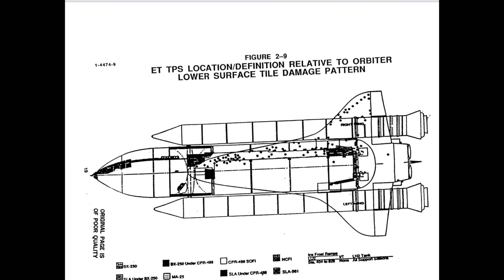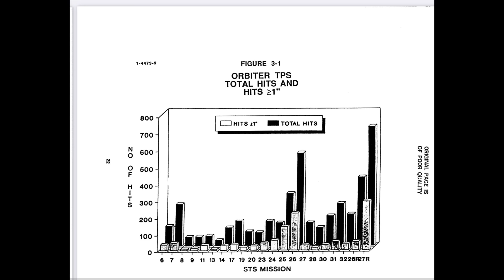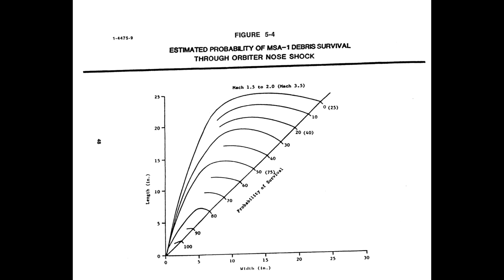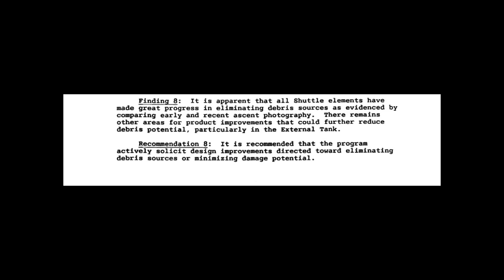How We Nearly Lost A Third Shuttle | The Story Of Space Shuttle Atlantis | STS-27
This is the story of the space shuttle Atlantis on the STS-27 mission, now i know that this video is a bit different than what we usually do on this channel but ever since I was young the space shuttle has captivated me in a way that no other spacecraft has. 10 year old me was quite saddened to find out about the retirement of the space shuttle. I remember seeing the vehicles that was supposed to replace the space shuttle like the ares launch system and I just could not fathom why we were going back to a capsule from something as cool and majestic as the space shuttle. Even though the space shuttle was a product of the 1980s it looked futuristic. So yeah i have a soft spot for the space shuttle that's why I'm doing this video to look back at a little known sliver of space shuttle history.

On the second of december 1988, Space shuttle atlantis was on the pad the at launch complex 39B, ready to launch into space, but this mission was no ordinary mission, hidden in the payload bay of the shuttle was a top secret military satellite, well it was top secret at the time, now we know what the payload was, it was a Lacrosse surveillance satellite. It was part of a series of terrestrial radar imaging satellites. But at the time the existence of the satellite was not known to many and it was top secret. Secrecy was woven into this launch, the exact launch time was only made known 24 hours before the launch, all the software they used was classified.  I imagine that tensions were high for this launch; this was only the second flight after the loss of the space shuttle challenger and NASA was taking no chances, They did not go ahead with a launch on the previous day as the weather was too unruly. But on the second of december everything looked good. Atlantis went through her go no go polls and all the trans oceanic landing sites were put on alert, sites ranging from airports in england to morocco to diego garcia in the indian ocean, just in case she needed to make an emergency landing should something go wrong.

At 9:30 am EST the main engines were lit and Atlantis started its journey to space. The launch went off without a hitch and the astronauts got to work. They used the space shuttles robotic arm to deploy the top secret satellite, but something went wrong and the crew had to do a secret space walk, to fix the issue, but the satellite was away and that was the end of that.

On the 3rd of december 1988 the crew awoke to some troubling news, Their launch had not been as perfect as they had thought. Review of the launch footage had shown that a bit of the Insulator on the right hand solid rocket booster had broken away and the footage also showed the debris impacting the fragile thermal protection system of Atlantis. If the heat shield was damaged there was no way that atlantis would survive the fiery re-entry into the earth's atmosphere. The crew decided to use the mechanical arm to visually inspect the thermal protection system of the TPS, they looked at the forward part of the payload bay near the nose on the starboard side, all looked well the panels were in place, nothing out of the ordinary. But when they got to the belly of the orbiter they looked on in horror. Let me quote an astronaut on board “We could see that at least one tile had been completely blasted from the fuselage,” hundreds of tiles had white scars on them indicating damage, the loss of one tile was probably survivable but they had no idea as to the full extent of the damage that their shuttle had taken. The arm could not be maneuvered to look at the leading edge of the wing, the area that experienced the most heating on reentry.  Mission specialist Richard Mullane radios NASA and